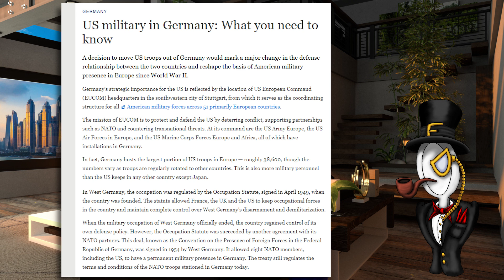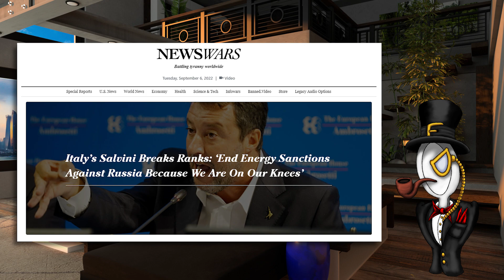SHOCKING TAKE! Trump's Wrong, It's Not Dependence, It's Cowardice.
The current issues are not due to dependence on Russia, its due to Europe's utter cowardice by not telling Washington to kick dust and f#@! off.